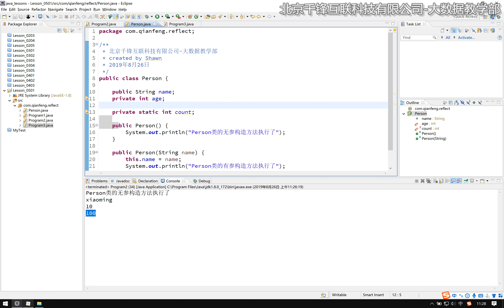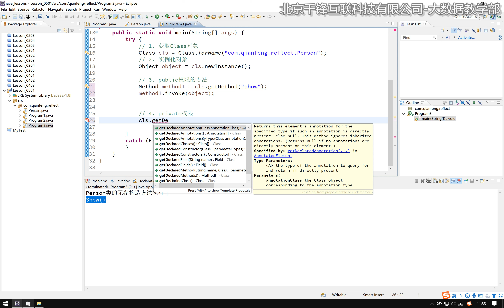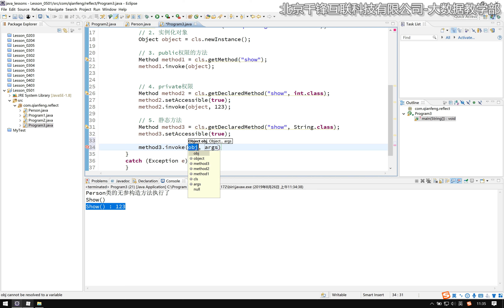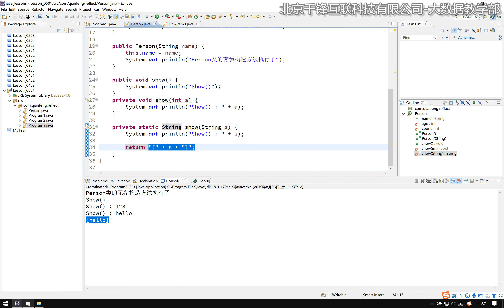好程序员大数据教程：004 反射 方法的获取和访问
2019好程序员MySQL基础全套教程【大数据】（二）
课程介绍
本课程以Mysql数据库为例讲解数据库的基础知识，我们更应该关注软件运行过程中数据的变化。